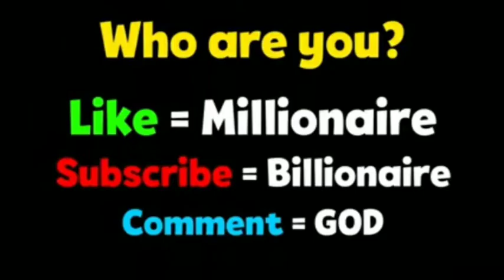Free Fire Hacker In Match|Diamonds Hacker|I Found Headshot Hacker In Game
Created By: Gabbar Gaming

HIIIIII GUYIES .

1.Garena Free Fire Indonesia Live
2.Garena Free Fire Brazil Live
3.Garena Free Fire Brasil Live
4.Garena Free Fire India Live
5.Garena Free Fire Singapore Live
6.Garena Free Fire Thailand Live

My Free fire I'd : naveengabbar

Instagram I'd : team . Gabbar

So, In This vedio

Team Gabbar Ko join Karnea kea liyea

Or asea Hie hamea Support Kartea Hahooooo

So Guyies

Miltea haa Agli Vedio mea

Bye GUYIES

Stay Tune and Keep Supporting